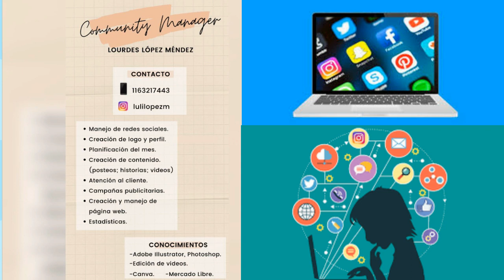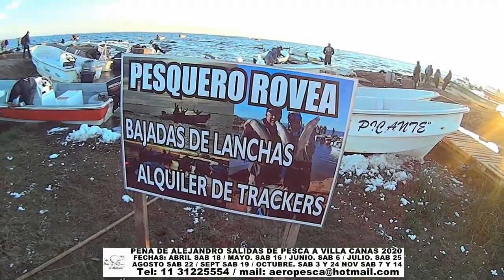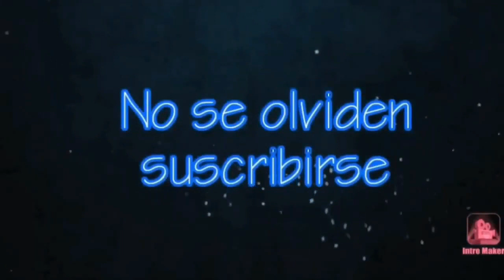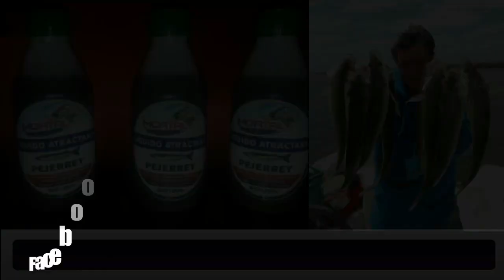DELPESCADORTV365. LISAS EN CANAL 9. PEJES EN MADARIAGA. TARARIRAS EN IBICUY. PATIES EN ARROYO SECO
DELPESCADORTV365. LISAS EN CANAL 9. MATUNGOS EN MADARIAGA. TARARIRAS EN IBICUY.  PATIES EN ARROYO SECO